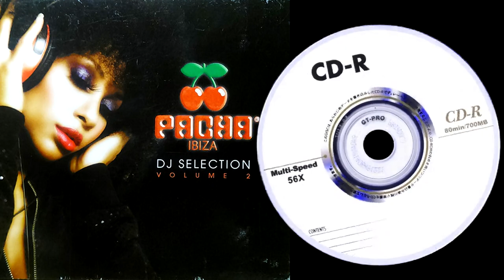DJ Nekbath - Feel It